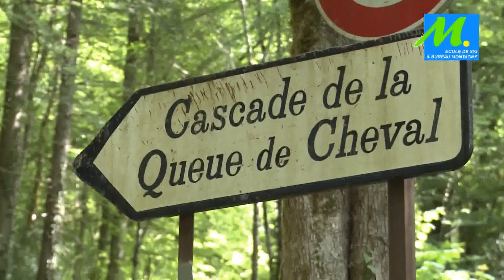Vivez Jura avec la Boite a Montagne!!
Randonnées nature canyoning ou encore trottinette de descente